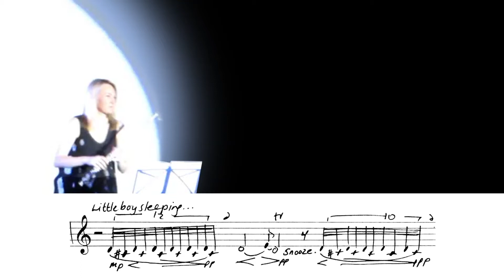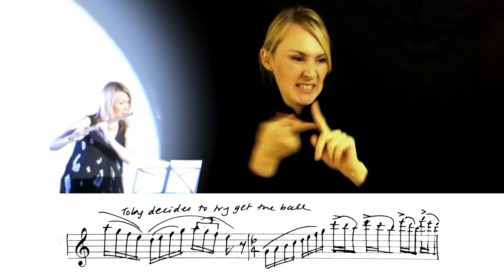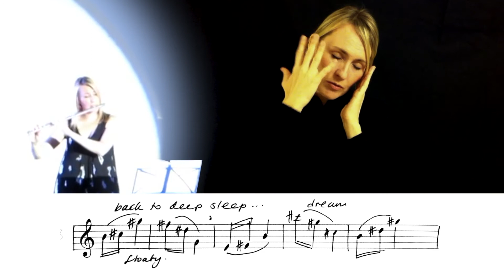Composed, performed and told in British sign language by Ruth Montgomery